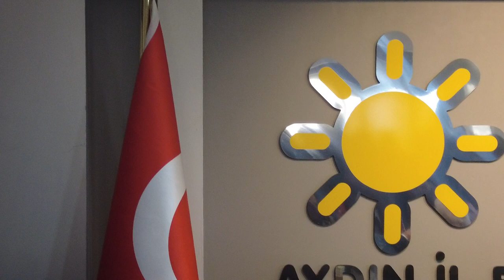İYİ Parti Aydın İl Başkanı Recep Taner yeniden aday